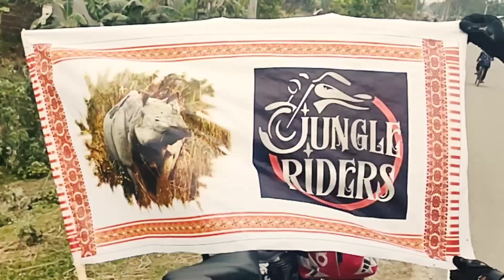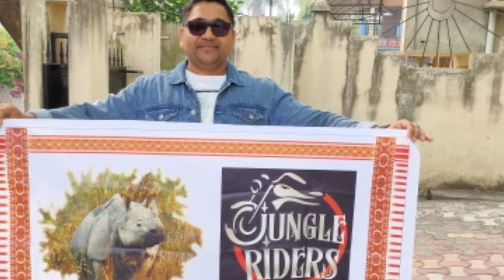Jungle riders to Manash National park Assam | Traveling Vlog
Hello guys what's up!! Hope all of you are doing good and safe by the grace of Almighty. This time we had been to Manash National  Park.so come on let's see the beauty of Manash .
ধন্যবাদ জনালোঁ 🙏🙏🙏